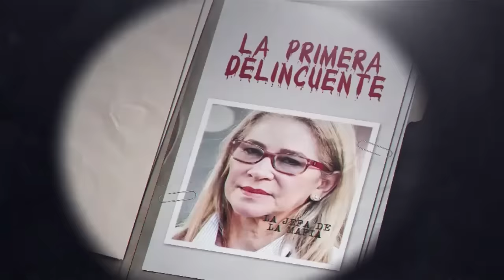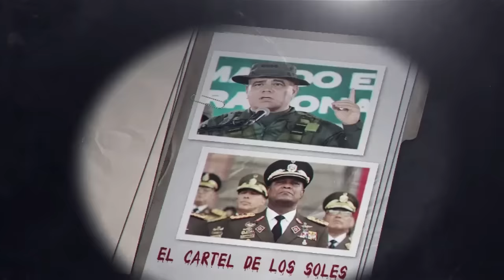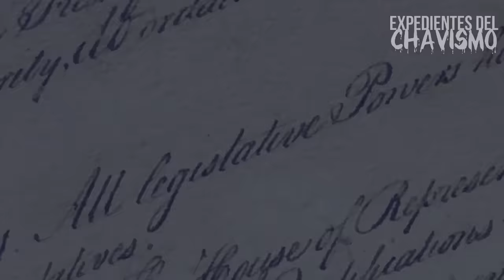MARIO SILVA: EL SAPO CON HOJILLA | EXPEDIENTES DEL CHAVISMO 17